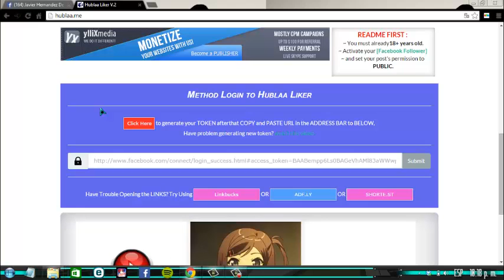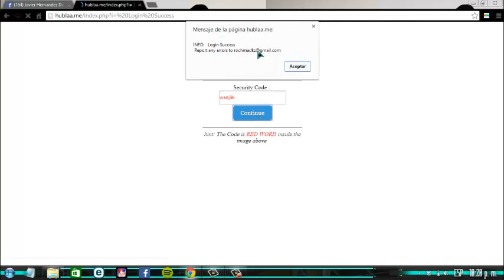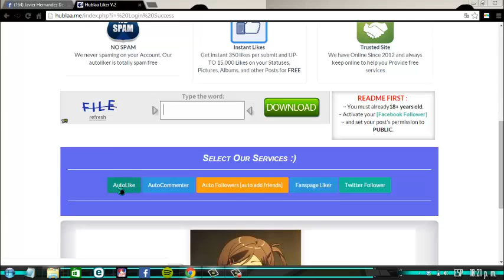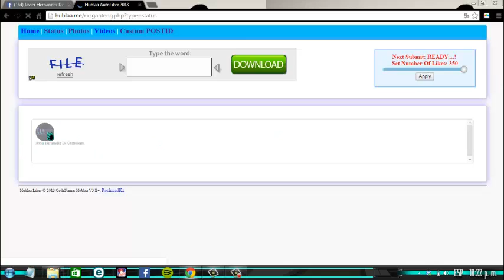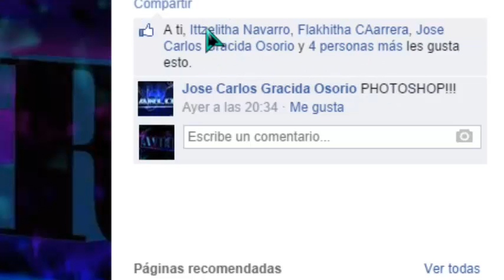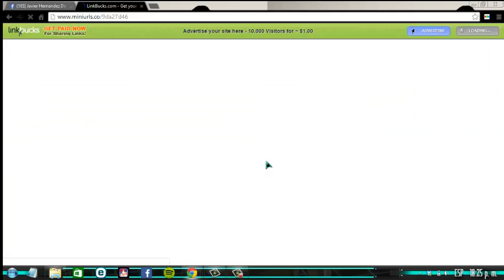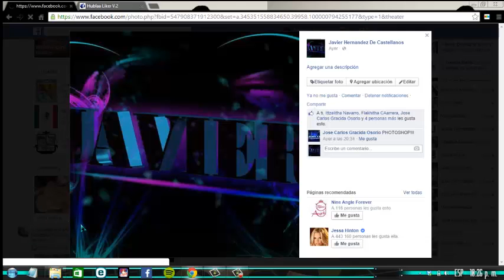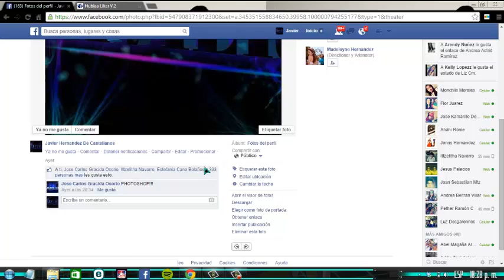como tener muchos LIKES en fotos de facebook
►►►ABREME ◄◄◄